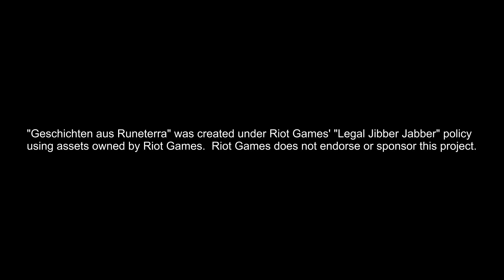LoL Lore: Kayn, der Schatten des Todes | Geschichten aus Runeterra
Schnitt:
MAGIX Video Deluxe 2015